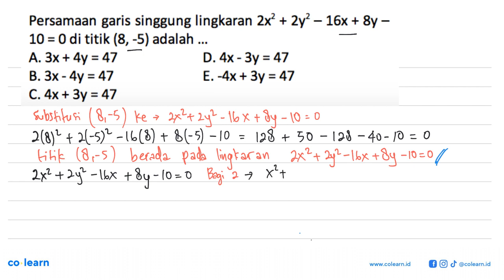Persamaan garis singgung lingkaran 2x^2+2y^2-16x+8y-10=0 di titik (8,-5) adalah ...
Topik atau Materi: Garis Singgung Lingkaran - Persamaan Lingkaran dan Irisan Dua Lingkaran - GEOMETRI ANALITIK - Matematika Kelas 11 SMA -

00:00 : Bedah Soal
01:00 : Konsep, rumus dan pengertian Garis Singgung Lingkaran
01:18 : Langkah penyelesaian soal
03:43 : Jawaban akhir
04:13 : Penutup